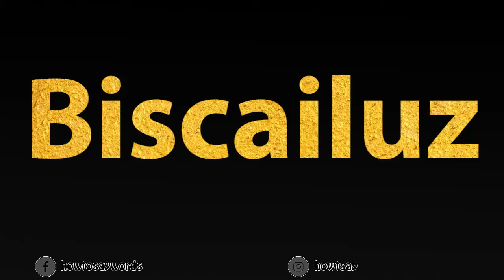How To Pronounce Biscailuz